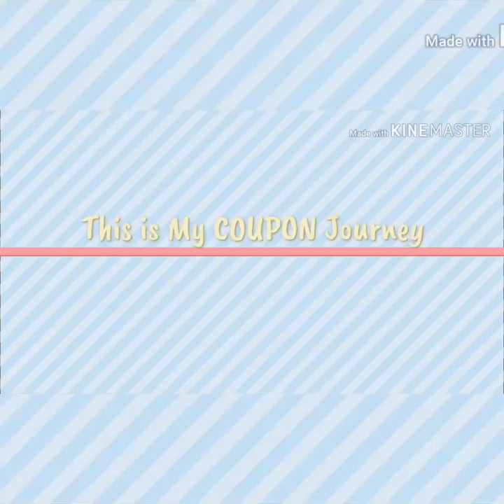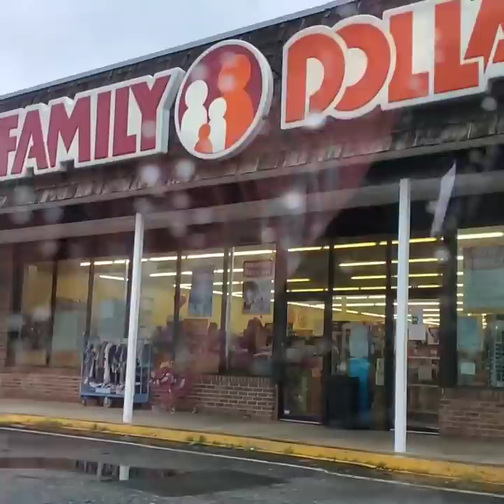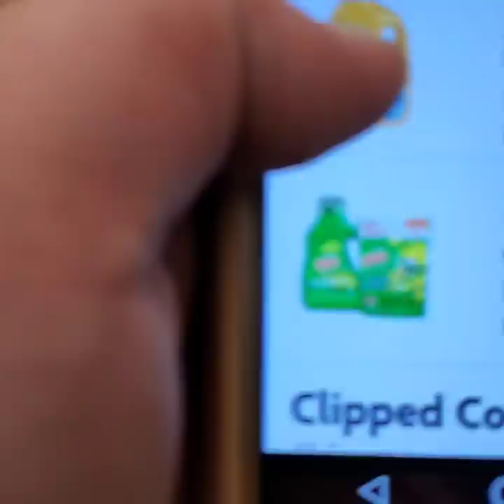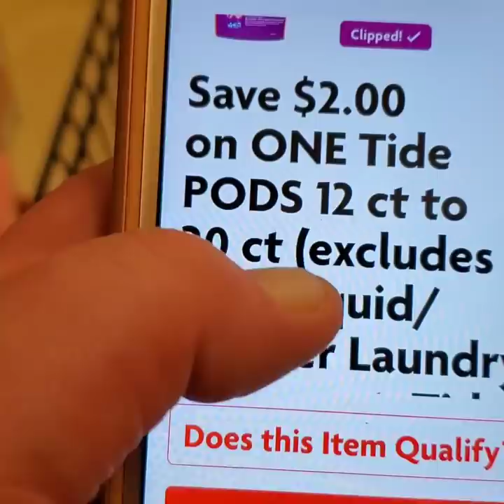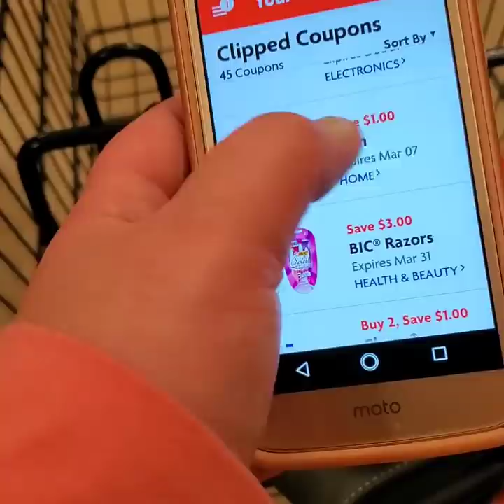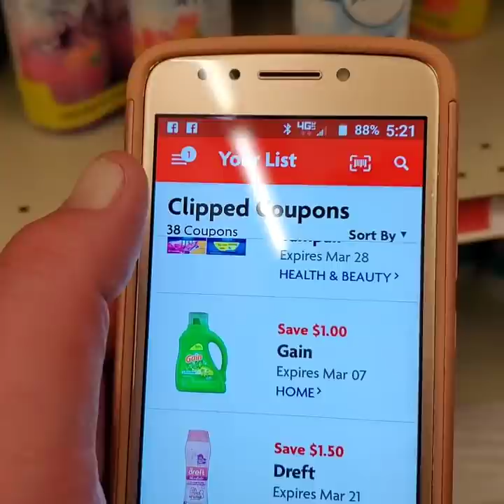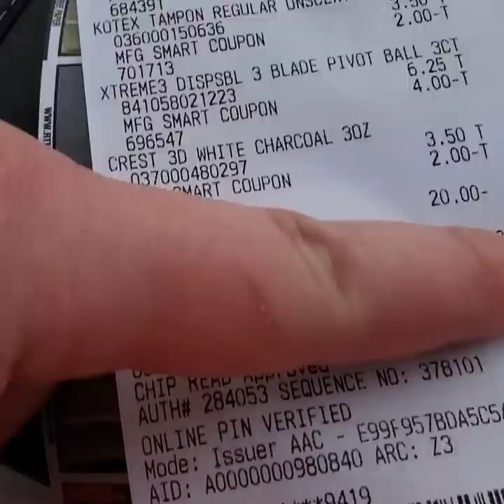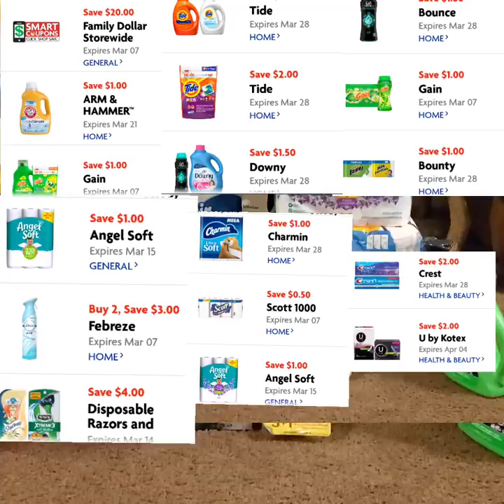WOW EPIC COUPON DEAL WATCH NOW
STEPHANIECHAMBERS30

Y'all be sure to go check out variety fun snack subscription box you will not regret it they are truly an amazing company they help out families in need this is an amazing deal.

Tictok: @stephaniechambersdaily